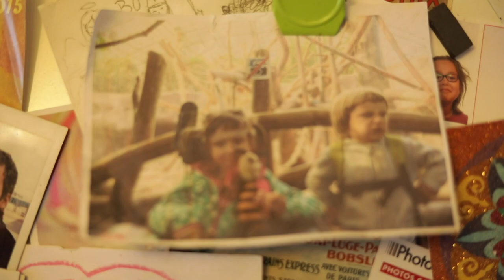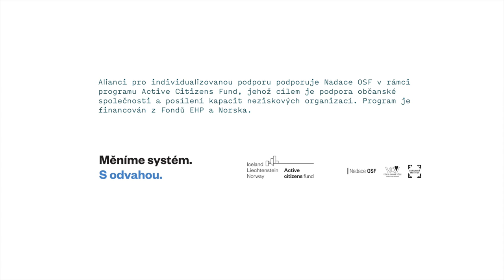Kdybych to vzdala, Vojta by tu v 10 letech nebyl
Rodiče dětí se vzácným onemocněním berou osud do svých rukou

Vojta se závažným onemocněními střev, které nikdo na světě nezná, a Boženka se spinální svalovou atrofií, která potřebuje lék za milion korun, který u nás nebyl k dispozici. Dvě rodiny, jejichž osud je závislý na nasazení a bojovnosti rodičů, protože jim sociální a zdravotní systém neumí, a nebo nechce pomoci.

Když byl Vojta malé miminko, začala jeho maminka Anna Žáková zjišťovat, že Vojta má problémy s trávením. Nikdo jí ale nedokázal poradit ani pomoci. Lékaři neuměli určit, o jakou diagnózu vlastně jde. Říkali jí, že se se synovým stavem musí smířit, medicína má prý totiž své hranice. Jenže vidět rezignovanost lékařů, kteří se mají starat o těžce nemocné dítě, se paní Žákové ani trochu nezamlouvalo. A tak vzala situaci do vlastních rukou.

Václav Hradílek a jeho rodina zažívali podobný osud u dcery Boženky. Jako malé jí lékaři diagnostikovali spinální svalovou atrofii – a připojili prognózu, podle níž neměli rodiče počítat s tím, že by holčička za dva roky ještě žila. Pro mnohé z nás nepředstavitelná zpráva. A stejně tak i pro Hradílkovi.

Místo toho, aby se oběma rodinám v tak těžké situaci dostalo podpory, kterou zoufale potřebovaly, vyvrhl je systém na okraj a dozvěděli se, že jim nikdo pomoci nemůže. Šokující vizitka sociálně-zdravotního systému jednadvacátého století. Jakoby říkal: pomáháme lidem s postižením nebo chronickým onemocněním, ale jen když je máme v tabulkách, a jen když po nás chtějí to, co už známe – a léčit nové nemocnění – to by nešlo a ani se to nemůžeme pokusit vyřešit.

„Systém mi nebyl schopný pomoci, tak jsem ho různě obcházela,“ popisuje paní Žáková, která vzala následně pátrání po příčinách synova stavu do vlastních rukou. „Například stolice se nevyšetřuje na tuky, ale u psů to jde! A tak jsem vozila Vojtovou stolici za podprsenkou, abych ji udržela teplou, do Plzně na veterinu.“ Později ji odmítli metabolické testování s odkazem na vysoké náklady. V těžké situaci ji ale nezastavila ani roztroušená skleróza, se kterou se začala potýkat. Oslovila laureáta Nobelovy ceny ze Švédska, kterému spedicí posílala Vojtovu krev na vyšetření. A pomohlo to. Díky nasazení zahraničního specialisty se léčba našla a spočívá zejména v dietní stravě.

Božence mohl pomoci speciální lék, za kterým se ale rodiče museli vypravit až do Ameriky. Léku, který měl být během několika let k dispozici zadarmo, stály v cestě nemalé náklady na jeho aplikaci, což Česká republika odmítla. „Nárokujete si léčbu, kterou byste měli podle zákona získat a vaše dítě zatím ztrácí schopnost žít,“ popisuje skličující situaci pan Hradílek. A tak se místo očekávané podpory od státu, museli Hradílkovi začít soudit. Spor nakonec vyhráli, stát jim má léčbu zpětně proplatit. Museli se spolehnout na sebe a záchranné sítě kolem rodiny.

Vojta má vzácné onemocnění, které nemá nejspíše nikdo jiný na světě. To, co by potřebovala jeho rodina i on sám, je koordinace podpory a péče, šitou jejich situaci na míru. Ve chvíli, kdy rodina narazí na závažný problém, měl by tu být někdo, kdo jim pomůže se zorientovat, bude znát potřebné kontakty, bude vědět jak na papírování, jak situaci řešit a nastavit plán do budoucna.

V Česku žije na 1,5 milionu lidí se zdravotním postižením či chronickým onemocněním. Ne každý ale má takové štěstí, sílu, schopnosti a možnosti bojovat za osud svých dětí, jako rodiče Vojty a Boženky. Ale právě podporu a praktickou pomoc při hledání řešení by sociální a zdravotní systém v dnešní době měl umět poskytnout – tak, aby podpora všem, kdo ji potřebují, byla šitá na míru, přesně podle jejich potřeb. A zprávy z poslední doby ukazují, že šance na změnu je otevřená.

Aliance pro individualizovanou podporu sdružuje na 60 rodičovských, pacientských a zastřešujících organizací. Hájí zájmy osob se zdravotním postižením či chronickým onemocněním s vyššími nároky na podporu a péči a jejich pečujících. Usiluje o spravedlivý sociální systém v kampani ProPodporu šitou na míru.